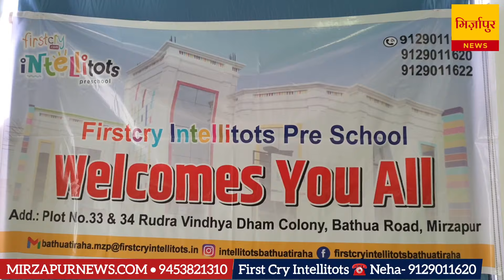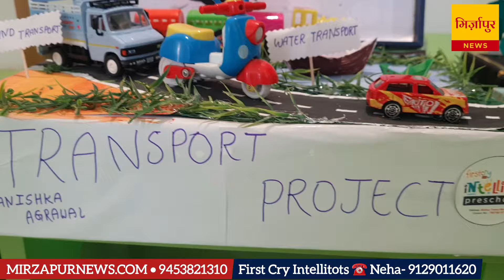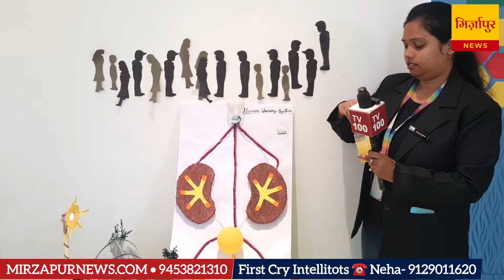MIRZAPUR - बच्चों को तराश कर बनाते है कोहिनूर, Firstcry intellitots